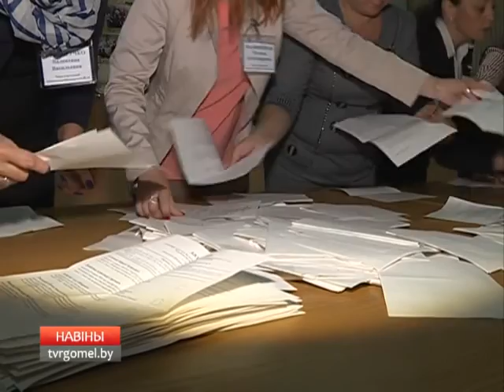13 09 2016 НОВОСТИ